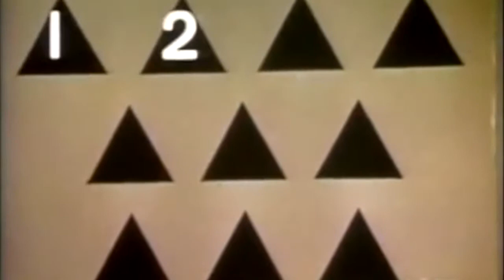Cinema as Brain Mind & Body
final for film 120